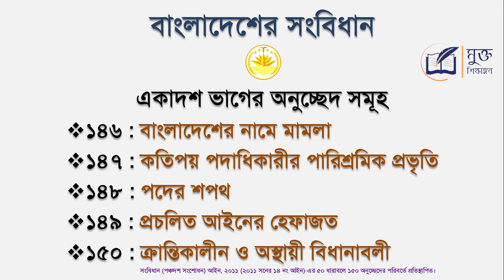বাংলাদেশের সংবিধানের তফসিল, ভাগ বা অধ্যায় এবং অনুচ্ছেদ সমূহ a to z | Constitution of Bangladesh BCS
বাংলাদেশের সংবিধানের তফসিল, ভাগ বা অধ্যায় এবং অনুচ্ছেদ সমূহ, Constitution of Bangladesh ! BCS Bangladesh affairs ! বাংলাদেশের সংবিধান ? বাংলাদেশ সংবিধান: গুরুত্বপূর্ণ সংক্ষিপ্ত ইতিহাস ! বাংলাদেশের সংবিধান ! Constitution of Bangladesh at a Glance! Bangladesh Constitution ! bangladesher songbidhan ! constitution of bangladesh for bcs ! বাংলা‌দেশ সং‌বিধান সংক্ষিপ্ত ভাবে ! বাংলাদেশের সম্পূর্ণ সংবিধান একটি মাত্র ভিডিও তে ! বাংলাদেশ সংবিধান বিসিএস ! General Knowledge Bangladesh affairs for bcs ! General Knowledge, বাংলাদেশ বিষয়াবলী, job preparation, চাকুরি প্রস্তুতি, history of bangladesh, bangladeshi constitution, বাংলাদেশের সংবিধান মনে রাখার সহজ কৌশল ! bangladesh constitution at a glance ! সাধারণ জ্ঞান : বাংলাদেশের সংবিধান !
বাংলাদেশের সংবিধান bcs
বাংলাদেশের সংবিধান ক্লাস
বাংলাদেশের সংবিধানের মূলনীতি কয়টি ও কি কি
বাংলাদেশের সংবিধান বই
বাংলাদেশের সংবিধানের ইতিহাস
বাংলাদেশের সংবিধানের প্রস্তাবনা
বাংলাদেশের সংবিধান থেকে গুরুত্বপূর্ণ প্রশ্ন
বাংলাদেশের সংবিধান সংশোধনী হয়েছে কতবার
বাংলাদেশের সংবিধানের অনুচ্ছেদ কতটি
বাংলাদেশের সংবিধানের সংশোধনীসমূহ
বাংলাদেশের সংবিধানের কতটি অনুচ্ছেদ আছে
বাংলাদেশের সংবিধানের ইতিহাস
বাংলাদেশের সংবিধানের প্রস্তাবনা
বাংলাদেশের সংবিধানের সংশোধনীসমূহ
বাংলাদেশের সংবিধানের বৈশিষ্ট্য সমূহ আলোচনা কর
বাংলাদেশের সংবিধানের সংশোধনী
বাংলাদেশের সংবিধানের নাম কি
বাংলাদেশের সংবিধান মনে রাখার সহজ উপায়
বাংলাদেশের সংবিধান bcs
বাংলাদেশের সংবিধান ক্লাস
বাংলাদেশের সংবিধান বই
বাংলাদেশের সংবিধান দিবস কবে
বাংলাদেশের সংবিধানের ইতিহাস
বাংলাদেশের সংবিধান প্রণয়নের ইতিহাস
বাংলাদেশের সংবিধান pdf
বাংলাদেশের সংবিধান বিসিএস প্রস্তুতি
বাংলাদেশের সংবিধান বিসিএস প্রশ্ন
বাংলাদেশের সংবিধান বিষয়ক প্রশ্ন

এই বিষয় গুলো আমরা এই ভিডিও টিউটোরিয়ালে আলোচনা করব !!